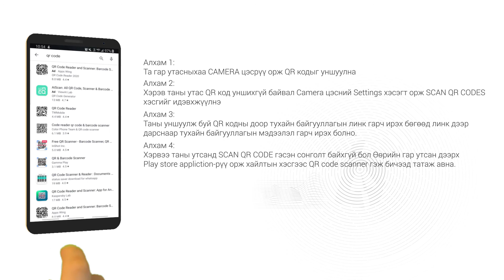Барилга МН сэтгүүлээс QR код уншуулах заавар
Та сэтгүүлийн рекламд тавигдсан барилгын салбарын компаниудын мэдээллийг бүрэн гүйцэд авахыг хүсвэл QR кодыг зааврын дагуу уншуулан албан ёсны хуудасруу шууд холбогдоорой.